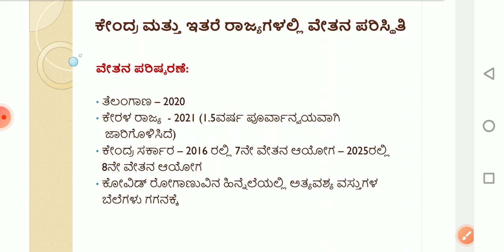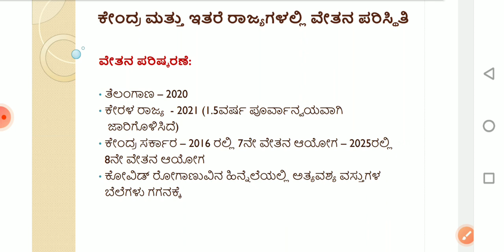ಕೇಂದ್ರ ಮತ್ತು ರಾಜ್ಯ ಸರ್ಕಾರಿ ಉದ್ಯೋಗಗಳ ನಡುವಿನ ವ್ಯತ್ಯಾಸ... Difference between Central & State Govt Jobs.